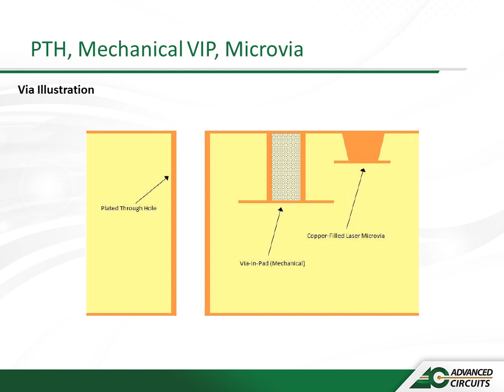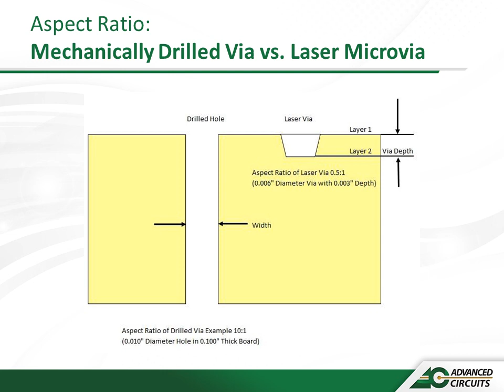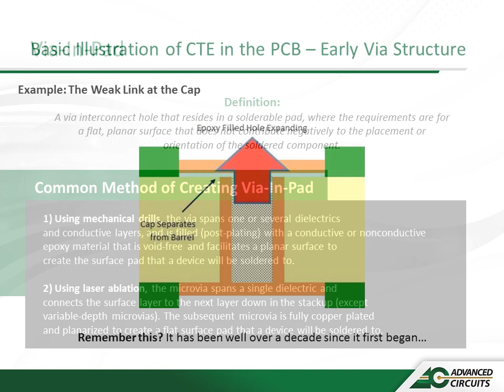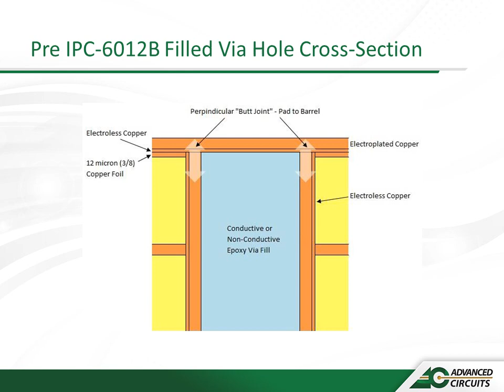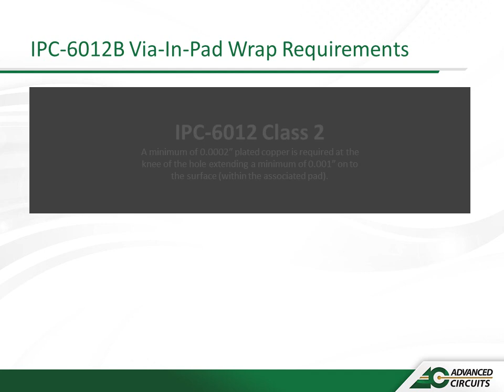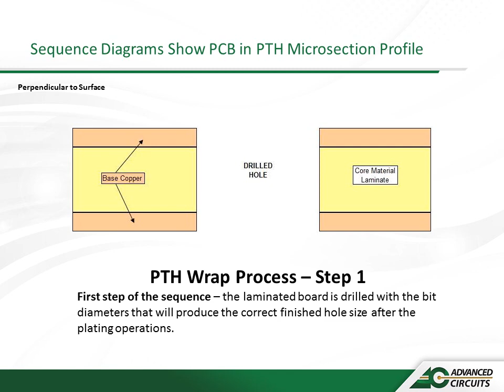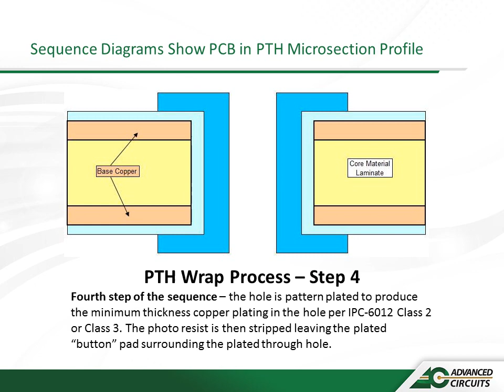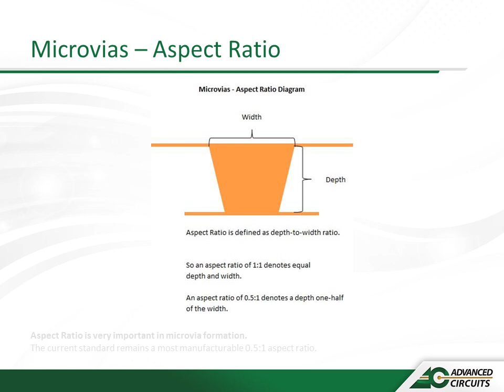All About Microvia Circuit Board Design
In this video, we'll discuss how to build and utilize a Microvia circuit board design.

Make it easy, make it fast and make it right with Advanced Circuits.